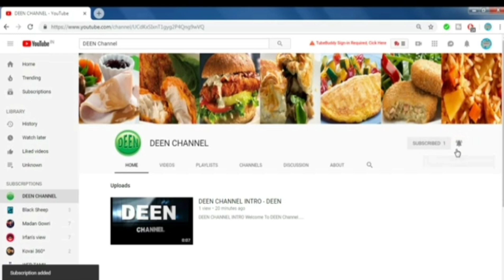Bottle Gourd, Poriyal / Sorakkai Poriyal, Recipe in Tamil / பத்து நிமிடத்தில் சுரைக்காய் பொரியல்